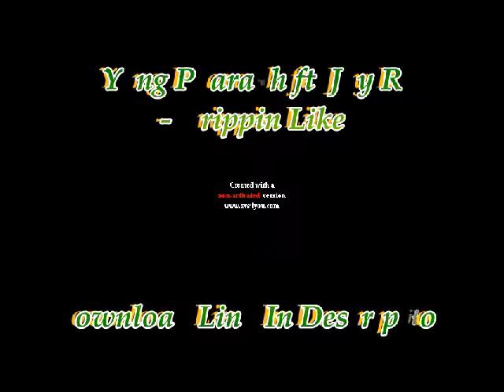Yung Pharaoh & Jay R. - Drippin Like [ Jerkin Song ] (New Music May 2011)